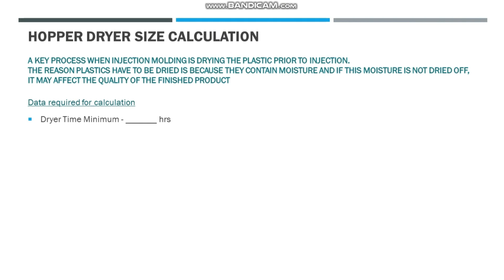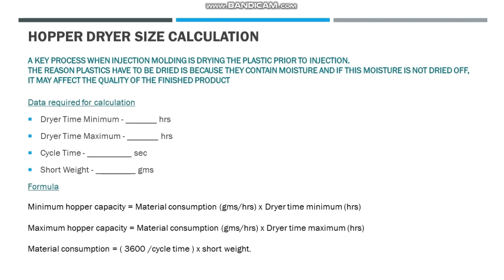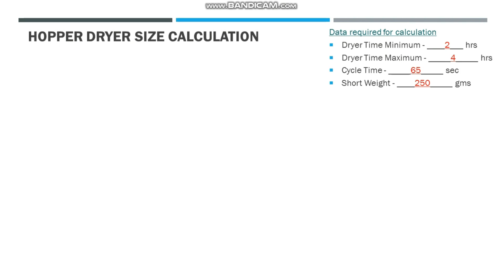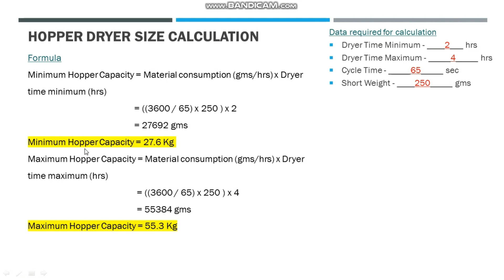Hopper dryer capacity select in injection molding process.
Injection molding - hopper capacity select